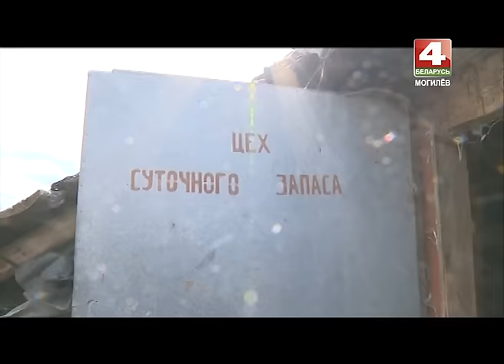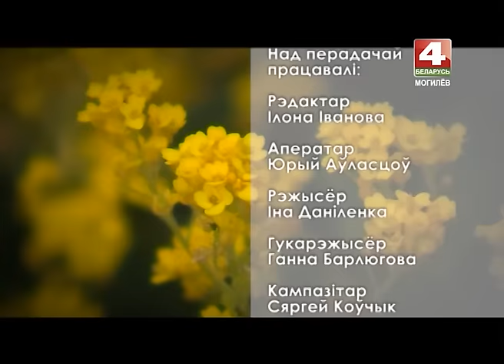История с географией. Свислочь, Осиповичский район, Могилевская область, Беларусь.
Свислочь — агрогородок в Осиповичском районе, Могилевской области. Поселение возникло на месте древнего городища во времена Полоцкого княжества в XI—XII веках. Позднее город стал центром Свислочского княжества. Как живут здесь сегодня?